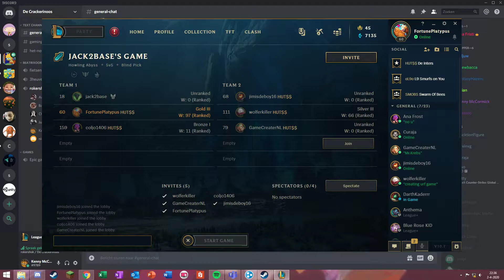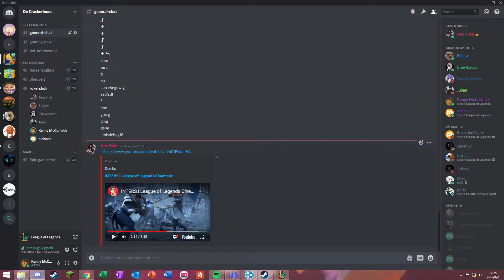League of Legends 2020 04 02 3v3 ARAM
Ft. Colin, Robin, Niels, Jim, Maurice